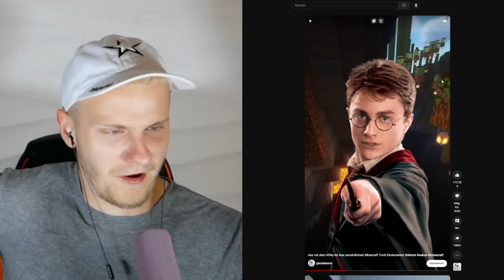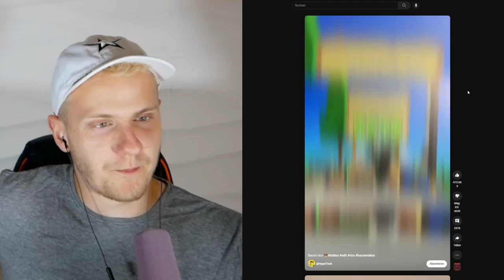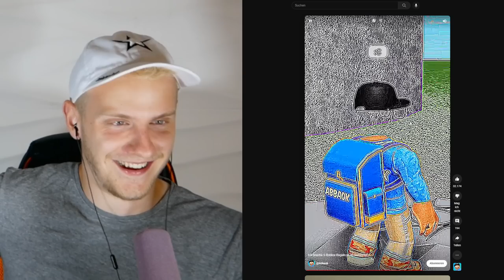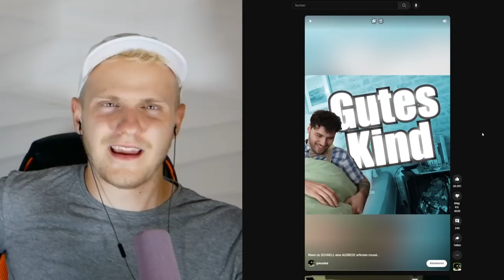CEDDY REAGIERT auf UNFASSBARE SHORTS! 😱 (Ceddy reagiert)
CEDDY REAGIERT auf KRASSE ROBLOX SHORTS! 😂 (Ceddy reagiert) Im heutigen Video reagiert Ceddy auf mega coole Shorts in Roblox und drumherum. :D

🔵 CeddyCrew » SocialMedia 🔵